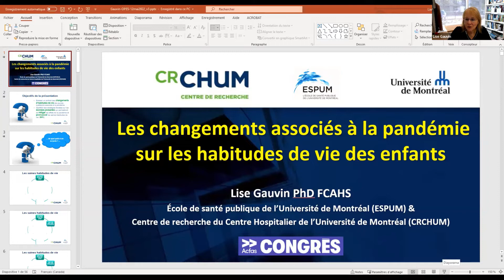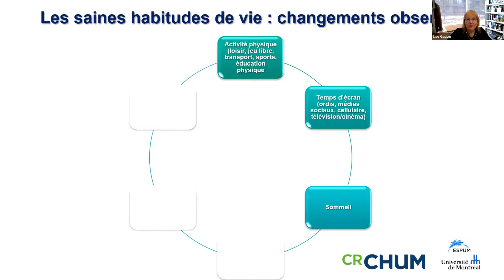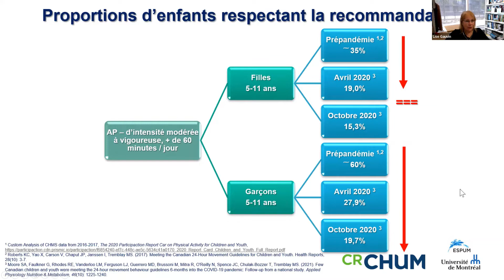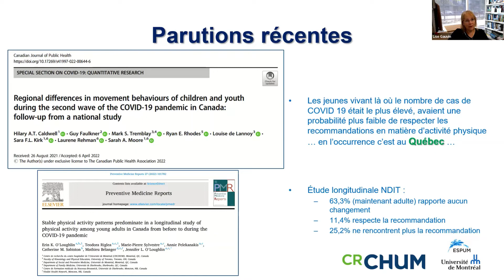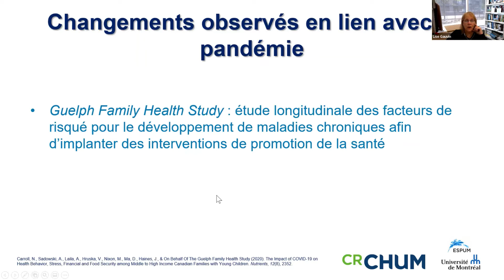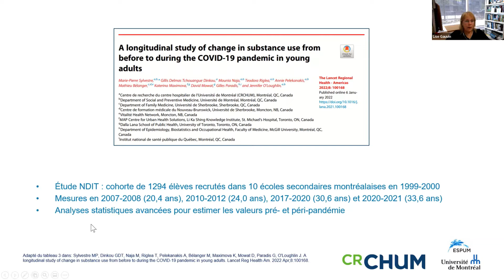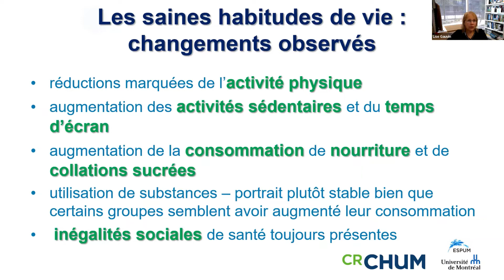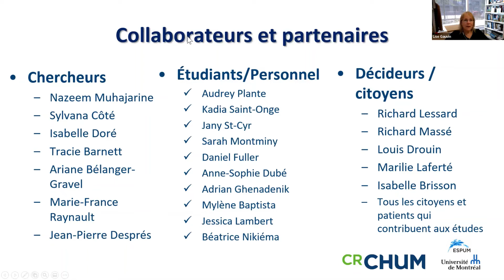Conférence de Dre Lise Gauvin lors du Colloque de l'OPES à l'ACFAS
L’impact délétère de la pandémie de COVID-19 sur le maintien de saines habitudes de vie des jeunes québécois est maintenant un fait avéré. Les jeunes ont, pour la plupart, été moins physiquement actif, ont pratiqué davantage d’activités sédentaires incluant les jeux vidéo et le furetage de sites internet et la consommation de produits alimentaires ayant des niveaux élevés de gras et de sucres s’est accélérée. Bien qu’il y ait eu de nombreux appels à l’action pour promouvoir les saines habitudes de vie avant la pandémie, la nécessité d’agir est devenue encore plus criante à la lumière des constats sur l’impact de la pandémie. Cette présentation propose un survol des interventions de promotion des saines habitudes de vie qui ont été démontrées efficaces et prometteuses dans les écrits scientifiques et met en relief les considérations reliées à l’implantation qui doivent être pris en compte pour assurer un changement pérenne. En particulier, les composantes clés d’interventions en milieux scolaires et communautaires sont mis en relief, la nécessité absolue d’en évaluer les retombées en adoptant des devis scientifiques appropriés et le besoin d’assurer un partage et une utilisation continus des connaissances sont soulignés dans une vision de cocréation d’un système apprenant de promotion des saines habitudes de vie.